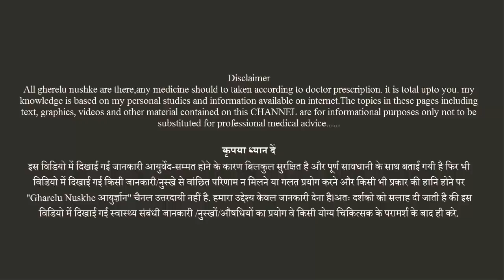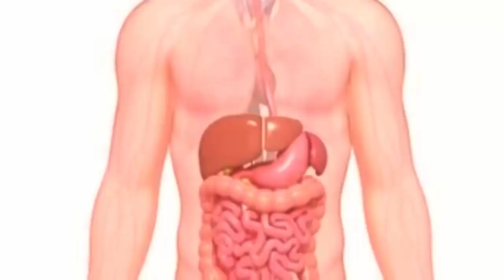वजन बढ़ाने के लिए सुबह से लेकर शाम तक क्या खाये ! देशी डाइट ! How to Gain Weight Fast